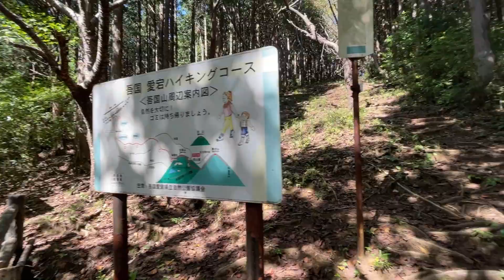【登山しながら樹木観察】愛宕山～難台山～吾国山 ブナを見に行く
自分自身の記録ですが、参考になれば嬉しいです。

撮影場所：愛宕山～難台山～吾国山　ピストン

・団子石
・屏風岩
・難台山山頂(553m)
・すずらん群生地分岐
・道祖神峠
・吾国山山頂(518m)
・カタクリ群生地

・クロモジ
・コブシ
・ホオノキ
・ヒサカキ
・アカシデ
・コナラ
・エゴノキ
・リョウブ
・アケビ
・アカガシ
・タブノキ
・ツクバネ
・ウラジロノキ
・ウリハダカエデ
・ネジキ
・ヤシャブシ
・ミズナラ
・ヤマボウシ
・イヌシデ
・リョウブ
・エゴノキ
・ヒサカキ
・タブノキ
・シロダモ
・イタヤカエデ
・キンモクセイ
・ブナ
・キブシ
・サンショウ
・クマシデ

Tree identification